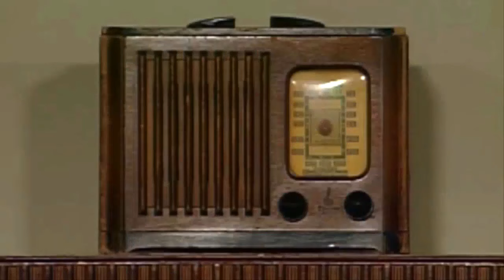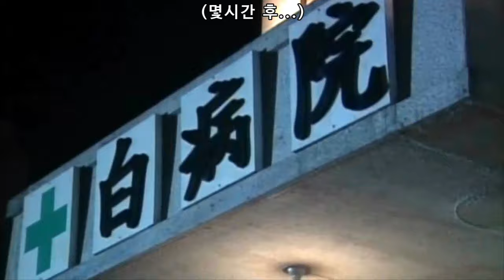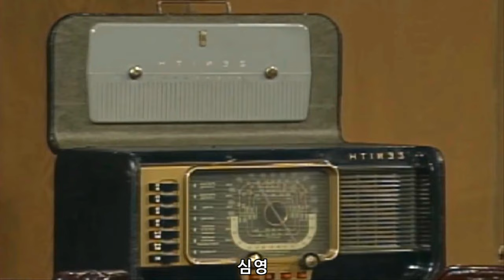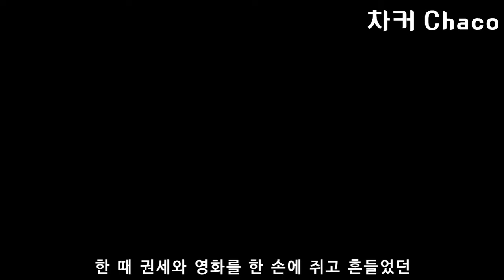[심영물] 말년병장 심영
말년병장 심영. 그는 늘 쥐죽은 듯이 누워있으며 짬찌 김두한을 족치는 것이 일상이다. 그는 무사히 군대를 탈출하는 그 날에 이를 수 있을 것인가.